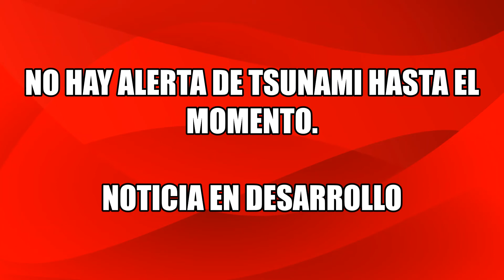ÚLTIMA HORA TERREMOTO 7.2 GOLPEA HAITI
Un sismo de magnitud 7,2 sacudió Haití  este sábado, según reportes del Servicio Geológico de Estados Unidos
COSITAS DE MALICIA BUSCA ENTRETENERTE CON TEMAS VARIADOS.